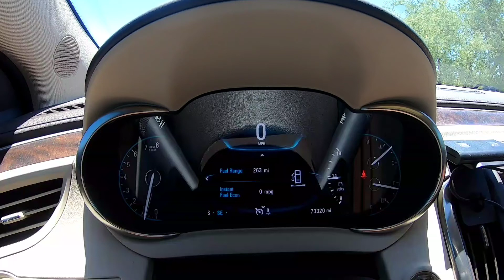Afternoon Mt. Lemmon Drive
Afternoon drive from Tucson up to Mt. Lemmon.  Desert to mountains.  Cactus to pine trees.